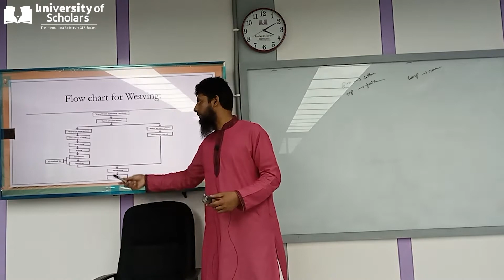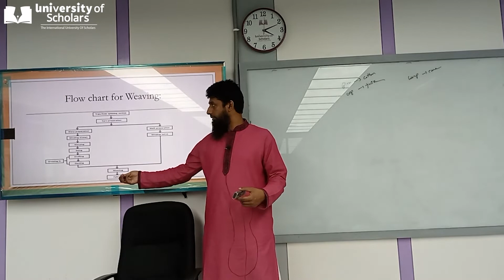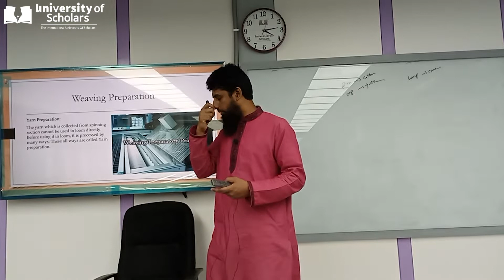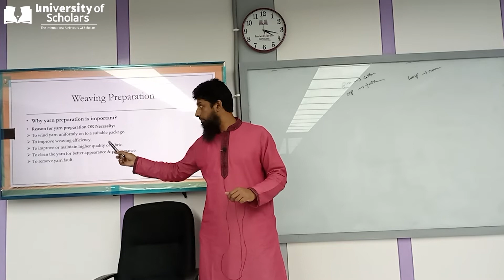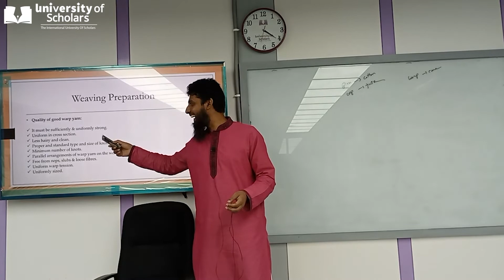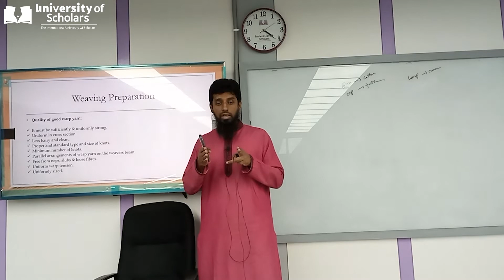Fabric Manufacturing Technology-1|Lec-3| Chap-1|Textile| Faisal Bin Alam | University of Scholars